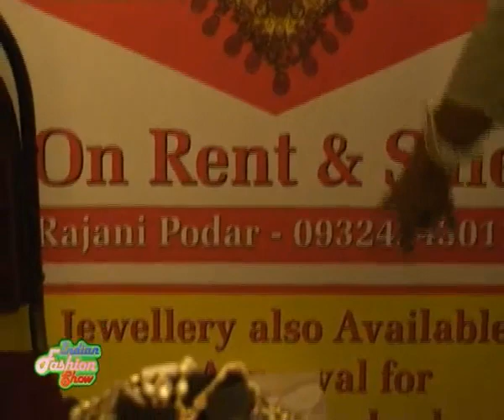Exclusive Jewelery Design Show At BHARAT AND DORRI Fashion week